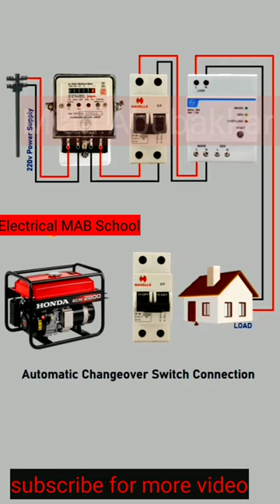Automatic change over switch connection|@electricalmabschool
Automatic change over switch connection|@Electrical MAB School

electrical
house wiring
switch board connection
switch
switch board
extension board wiring
wiring
electrical wiring
switch board wiring
how to
electric board
shorts
light
smart home
electrical work
how to wire automatic changeover switch
electric hacks
electric hack
ac wiring
connection
electric master
youtube shorts
experiments
circuit breaker
ideas
it's electrical
scientific
bed switch
staircase wiring
secret tricks
circuit
magic tricks
science experiments
repair gadgets
cooler wiring
life hacks
energy making ideas
metal work
simple inventions
magical
idea
hacks
smart gadgets
motor
electric geyser
free energy
2 way switch
light switch
how to make
electrical
tips
tricks
engineer
expert
2022
switch
new
electrical tips
why
cable
engineering
wiring
shorts
electrical work
house wiring
tips and tricks
trending
board
how
electrical tips and tricks
electronic
electrical wiring
hacks
how to
ideas
wire
life hacks
electrical engineering
joint
tips & tricks
switch board
magic tricks
electric extension board
light
home improvement
electric hacks
electric hack
electric master
experiments
smart home
scientific
secret tricks
circuit breaker
science experiments
home
repair gadgets
energy making ideas
metal work
simple inventions
magical
idea
stapler
cable joint
limit switch
smart gadgets
motor
board wiring
electrical safety
electric geyser
wire joint
free energy
button
rust
hospitals
ganesh
gneissish
crlazy
crafts